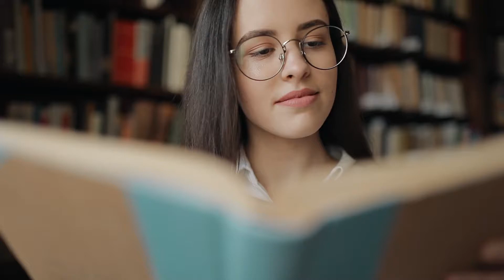Battle of the Books 2022: Pumpkin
This Battle of the Books title can be reserved at bcpl.info.